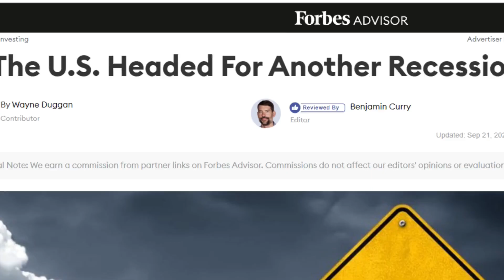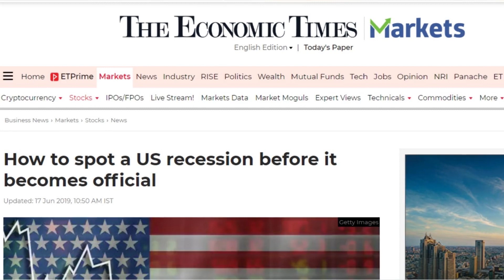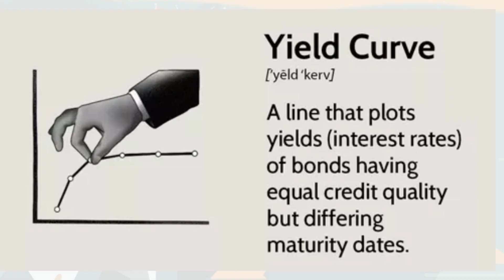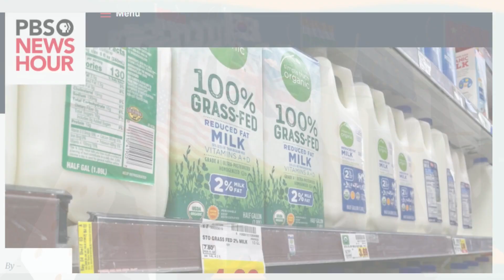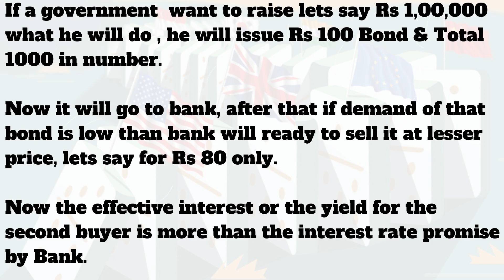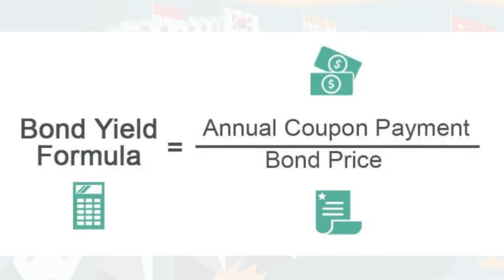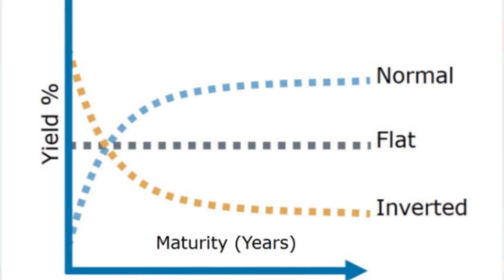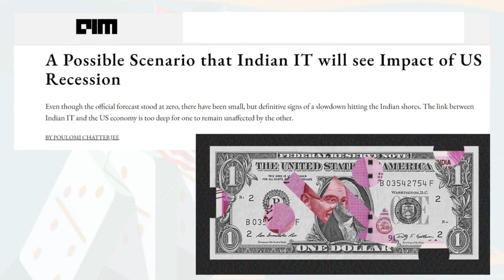How INDIA was impacted by Recession in USA | Economy |RBI FEDERAL RESERVE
The US Federal Reserve is expected to lift interest rates by three-quarters of a percentage point for a third straight time on Wednesday and signal how much further and how fast borrowing costs may need to rise to tame a potentially corrosive outbreak of inflation.
While investors largely expect the Fed to lift its policy rate by 75 basis points to the 3.00%-3.25% range, markets could be unsettled by the updated quarterly economic projections that will be released along with the policy statement.

impact on India
what will India do

The Wall Street is worried that the rate hikes could go too far in slowing economic growth and push the economy into a recession. Those concerns have been heightened by data showing that the US economy is already slowing and by companies warning about the impact of inflation and supply chain problems to their operations.

Apart from the US, economic contraction was witnessed in Britain as well. Even the Eurozone is still not out of the pandemic woods, and China has just stalled in its track in Q1, weighed down by successive lockdowns of its large cities.
Both US and China are currently battling a slowdown. In such a scenario, it won't be wrong to say that when two of the biggest economies in the world are facing such economic downturn, fears of recession are more than valid. And, if that happens, spillover effects are sure to affect India as well.

lookout_global